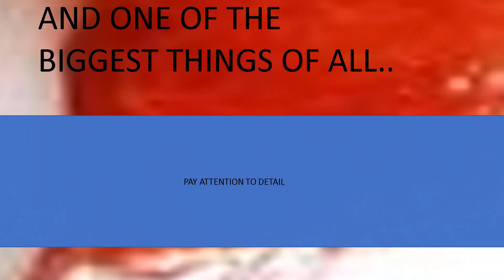If you've learned anything from me, IT'S THIS